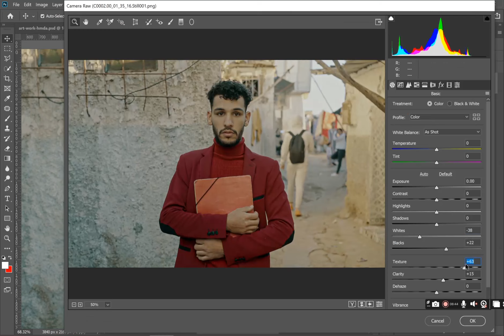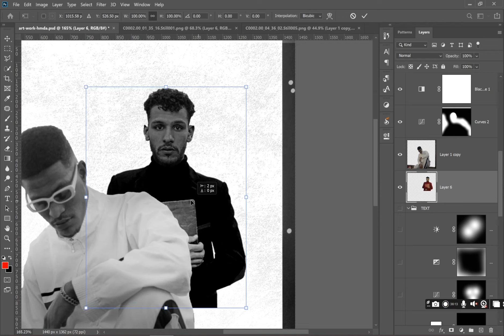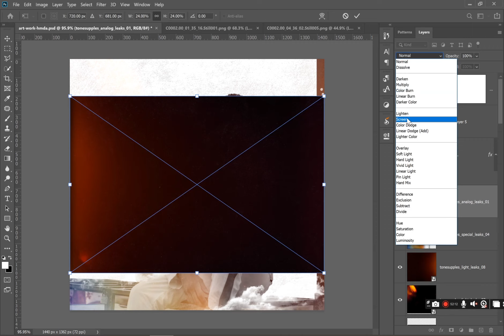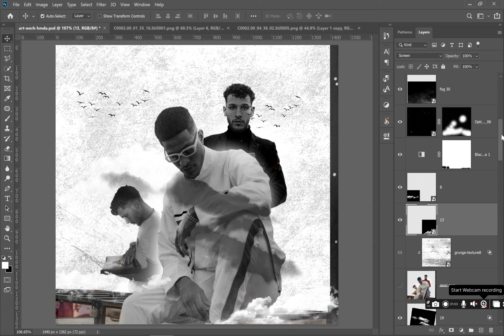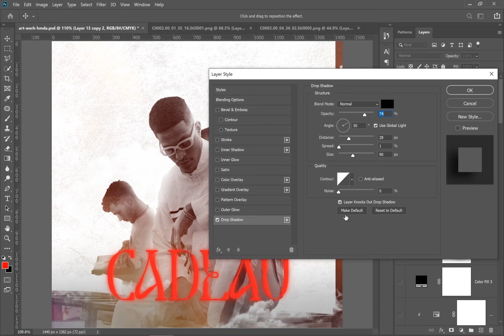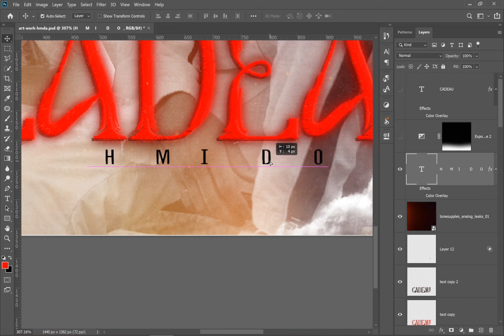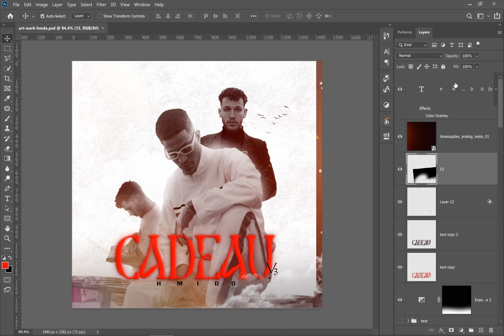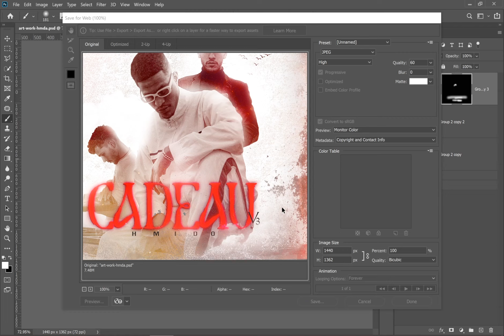COVER ART HMIDO